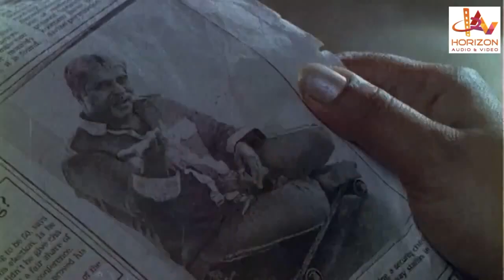രാത്രീലെ ഈ പതുങ്ങിവരവിന് ഒരു കുറവും ഇല്ലല്ലോ | Malayalam Movie Scene | Mammootty | Sona Nair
Dany is a 2001 Malayalam language Indian political comedy drama film written, directed and produced by T.V. Chandran with Mammootty in the title role. Also starring in the film are noted danseuse Mallika Sarabhai, Vani Viswanath, Siddique, Vijayaraghavan, Ratheesh, popular television actress Maya Moushmi , Raji menon and Narendra Prasad. It released coinciding with the festival of Christmas in December 2001 The film met with critical acclaim with most of the critics hailing the performance of Mammootty. It won numerous awards including a National Film Award and three Kerala State Film Awards.